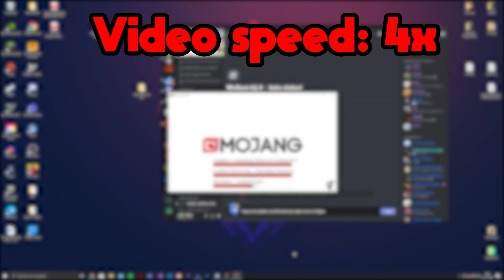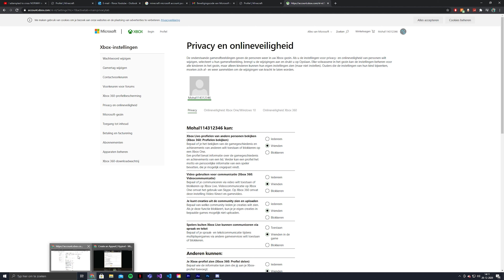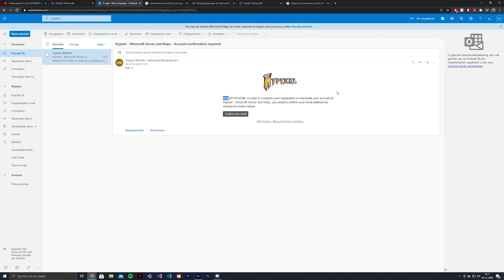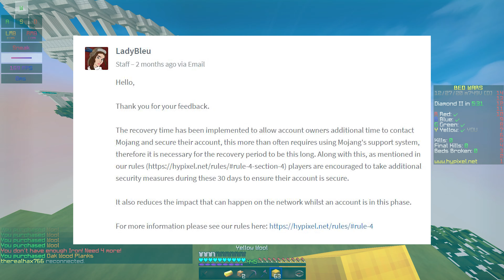I Got Banned From Hypixel (False?!)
Today I'm going to tell you the story of how I got banned. Just to be clear this video is no hate towards Hypixel, more like constructive criticisms. You may have noticed that im not daily uploading anymore, ill explain this more in a video that will be released next year! xD

Thank you very much for Watching!
Take care! (◠.◠)